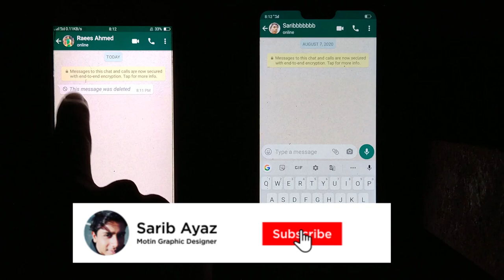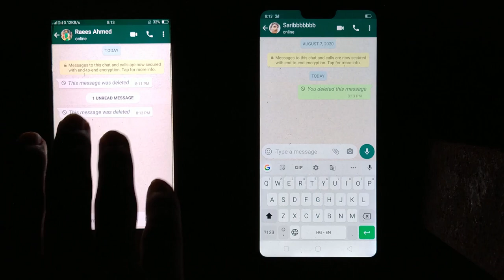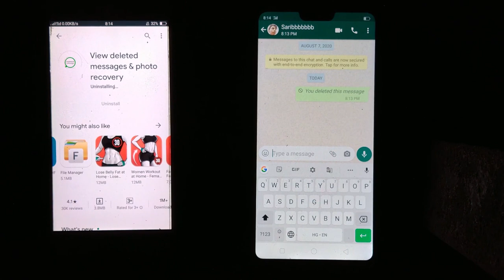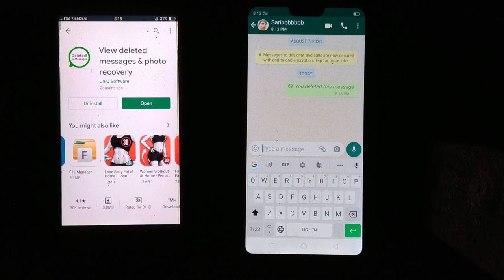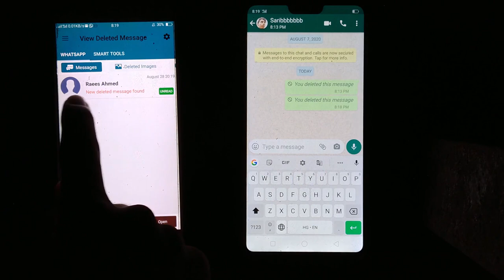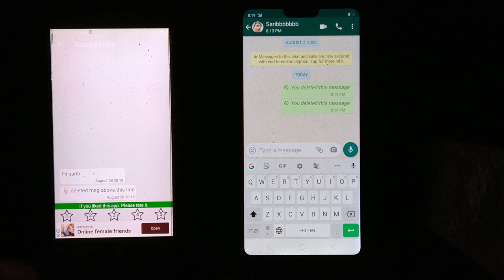Whatsapp deleted message recovery | Whatsapp par delete message kaise padhe | delete msg kaise dekhe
whatsapp par delete photo wapas kaise laye

whatsapp par delete msg kaise dekhe

whatsapp par delete message kaise padhe

whatsapp par delete for everyone message kaise dekhe

delete masses kaise dekhe whatsapp

deleted messages on whatsapp

deleted messages recovery

deleted messages on whatsapp recovery

Download the another best App same as in my video